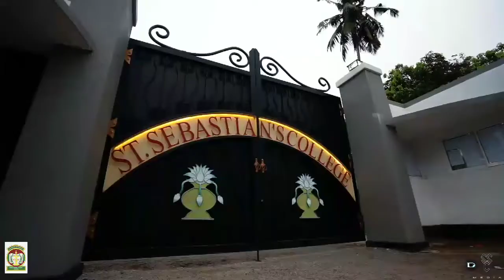St.Sebastian's College Kandana - School Song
සමහර සින්දු වලට පුළුවන් අපේ හදවතේ රිද්මය වැඩි කරන්න...
ඒ වගේම හිතන දේවල් වල දිශාංකය වෙනස් කරන්න...
කදානෙ ශා.සෙබස්තියන් පාසලටද ඉගෙනගන්න ගියේ?
එහෙනම ටිකක් නතරවෙලා මේක අහන්න.මේකට පුළුවන් ජීවිතේ ගත කරපු සුන්දරම , මතකයන් වැඩිම කාලෙට ඔබව අරන් යන්න.
ඒ දවස් වල උදේට , හැමෝම එකට , එකම වෙලාවට , එකම තාලෙකට මේක කියවපු හැටි තවමත් අද උදේ වුනා වගේ මතකයි...

මේ අපේ සෙබස්තියානුවන්ගේ හදවතේ දෝංකාරයයි !

Cinematography | Edit - St.Sebastian's Media Unit (SSCMU)
Damith Gihan

Music & Singing - Fredy Silva sir & Music team